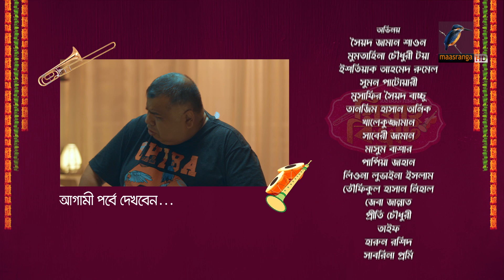Bibaho Bivrat | EP 05 | Shawon, Toya, Rumel, Sumon, Anik | New Bangla Natok 2023 | Maasranga TV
Maasranga TV Official brings to you New Bangla Natok 2023 “Bibaho Bivrat | বিবাহ বিভ্রাট” starring Syed Zaman Shawon, Mumtahina Toya, Ishtiaque Rumel, Sumon Patwari, Syed Bacchu, Tanzim Anik, Khalekujjaman, Saberi Alam, Masum Bashar, Papia, Liona, Nihal, & many more. This Bangla Full Natok is Directed by Mahmudur Rahman Himi and Written by Sazzad Shopon.

Bibaho Bivrat | EP 05 | Syed Zaman Shawon, Mumtahina Toya, Ishtiaque Rumel, Sumon Patwari, Syed Bacchu, Tanzim Anik,  Khalekujjaman, Saberi Alam, Masum Bashar, Papia, Liona, Nihal | New Bangla Drama Serial 2023